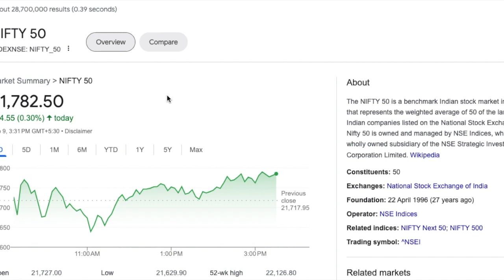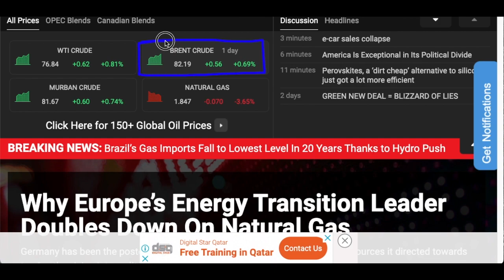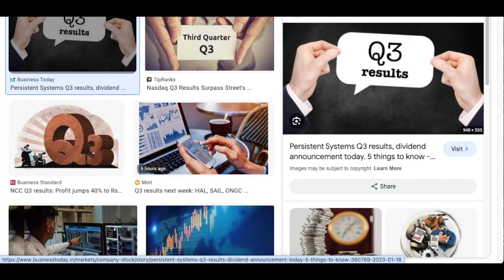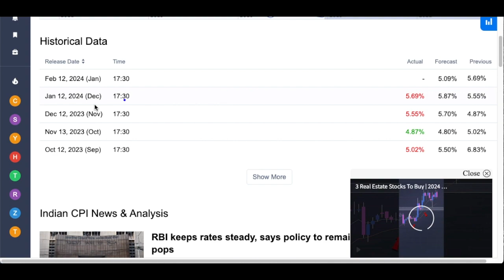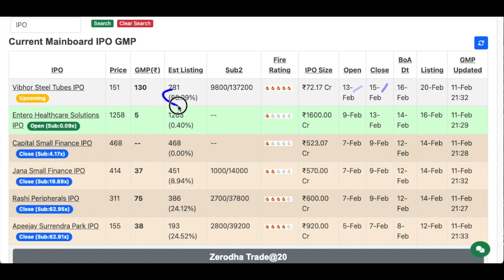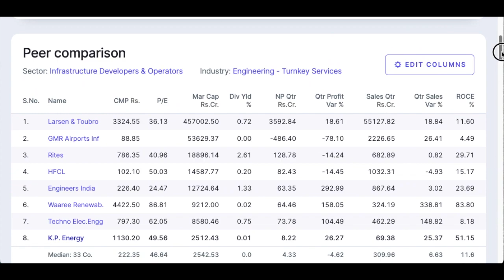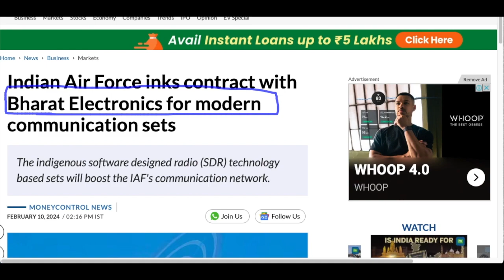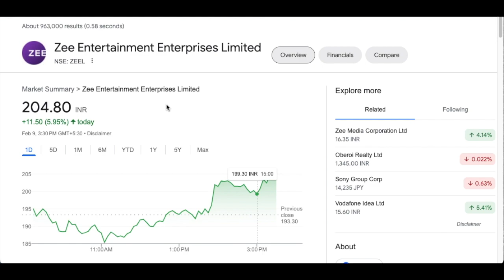DALAL STREET WEEK AHEAD| BHARAT ELECTRONICS SHARE LATEST NEWS| KP ENERGY SHARE| ZEEL SHARE| CPI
DALAL STREET WEEK AHEAD| BHARAT ELECTRONICS SHARE LATEST NEWS| KP ENERGY SHARE| ZEEL SHARE| CPI| STOCK MARKET|

TOPICS COVERED:
zeel, zeel share news,
zeel stock analysis,
zeel stock news,
zeel stock news today,
zeel stock,
zeel stock latest news,
dalal street,
dalal street week ahead,
cpi inflation,
cpi index,
cpi india,
cpi inflation india,
cpi inflation us,
ipo news latest news,
ipo,
ipo gmp today,
apeejay surrendra park hotels ipo,
bharat electronics share latest news,
bharat electronics,
bharat electronics stock,
bharat electronics share,
bharat electronics price,
bharat electronics stock analysis,
bharat electronics stock news,
bharat electronics stock review,
nifty50,
dowjones,
crude oil,